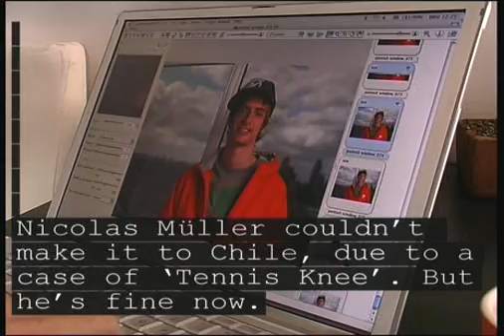Leave No Trace, Making of Documentary Part 01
Whilst shooting a commerical and photoshoot in Chile in August 2005, we create a documentary of the event.